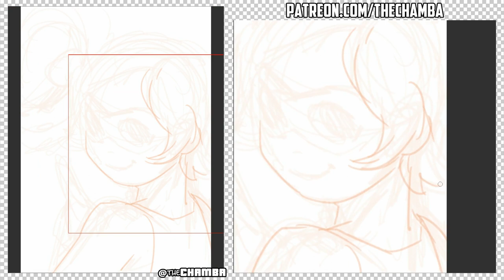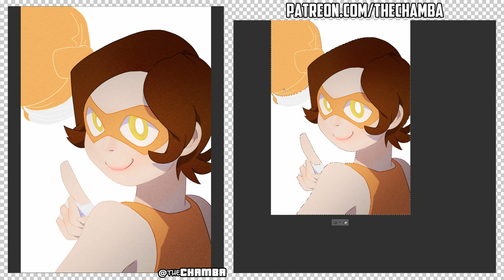Patreon - time-lapse - Shadow Bay Bee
Originally uploaded on the 4th April, 2019

Tier 4/Option 1 request of OC 'Shadow Bay Bee'!

Super light and fun, this one!

TOOLS:
(DIGITAL)
Wacom Intuos4

(TRADITIONAL)
HBpencil lead
Pentel Pocketbrush/Brushpen